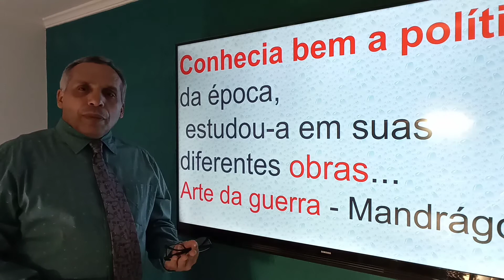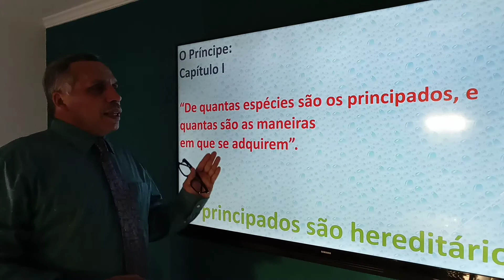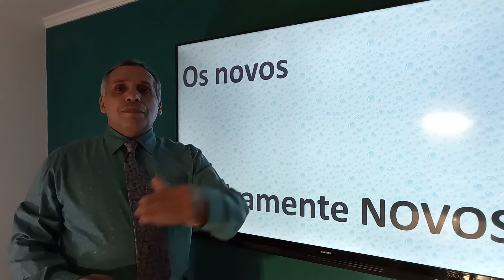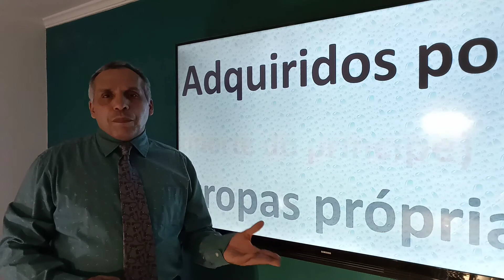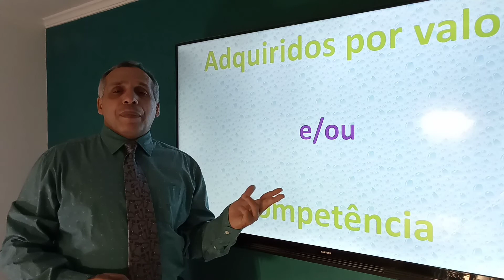O PRÍNCIPE de Maquiavel – capítulo primeiro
“De quantas espécies são os principados, e quantas são as maneiras
em que se adquirem”. São:  Os principados são hereditários; De sangue;
De longa da data; Os novos; Inteiramente novo, Adquiridos por sujeição, Adquiridos por
 tropas próprias; Adquiridos por sorte (morte do príncipe); e ainda, Os adquiridos por valor
e/ou competência.
e/ou competência.
e/ou competência.

“De quantas espécies são os principados, e quantas são as maneiras em que se adquirem”. São:  Os principados são hereditários; De sangue;
De longa da data; Os novos; Inteiramente novo, Adquiridos por sujeição, Adquiridos por tropas próprias; Adquiridos por sorte (morte do príncipe); e ainda, Os adquiridos por valor e/ou competência. Os 10 capítulos do livro O PRÍNCIPE" é para explicar com se conquista e como se manter o principado/poder.